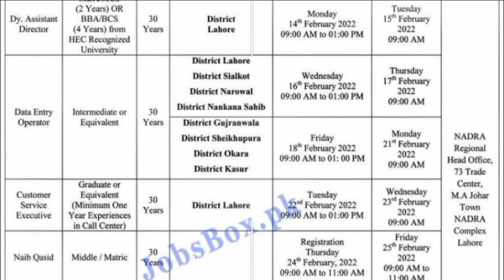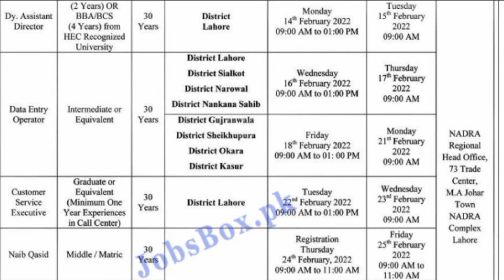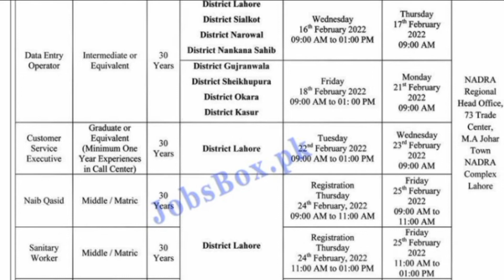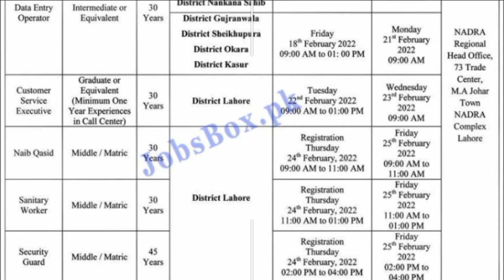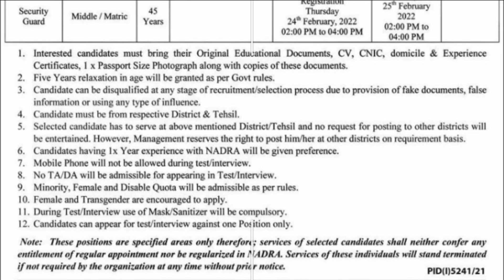NADRA jobs 2022 || National Database and Registration Authority jobs 2022 || Pakistan daily jobs